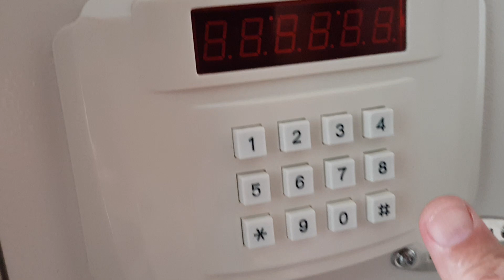anadolu hotels club didim rooms odalar 2023 kudis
nice romms clean and  big. schöne Zimmer. odalar refat ve temiz.